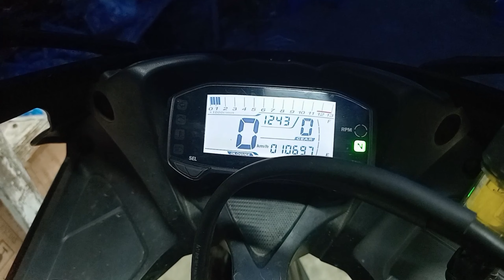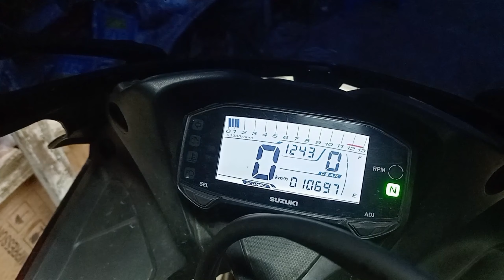GSX-R স্লো পিকাবে রেঞ্জ থাকেনা quick solution